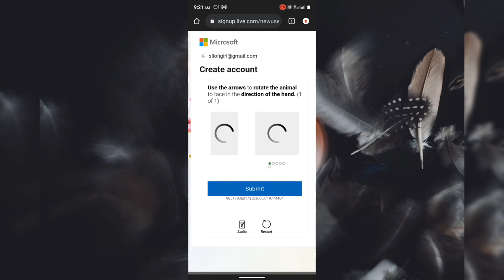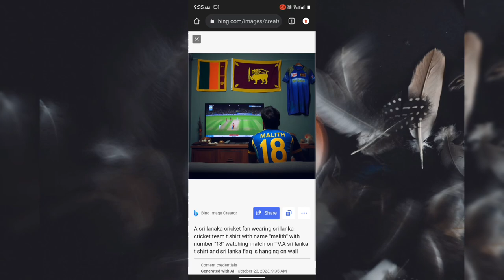How to make a sri lanka cricket jersey Ai photo in sinhala | Bing image creator | SL Geek Academy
1st keyword - A sri lanaka cricket fan wearing sri lanka cricket team t shirt with name "malith" with number "18"  watching match on TV.A sri lanka t shirt and sri lanka flag is hanging on wall

2nd keyword - a malith wearing a srilanka cricket team kit named "malith" with number "18"  and watching match on tv